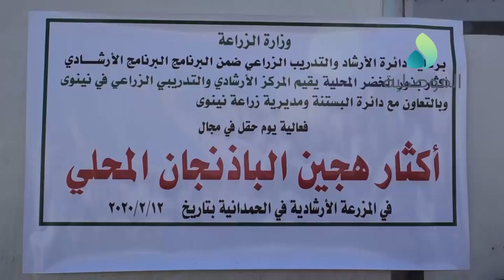المركز الارشادي والتدريبي الزراعي في نينوى يقيم فعالية بعنوان يوم في حقل هجين الباذنجان المحلي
المركز الارشادي والتدريبي الزراعي في نينوى يقيم فعالية بعنوان يوم في حقل هجين الباذنجان المحلي عبر البيوت البلاستيكية